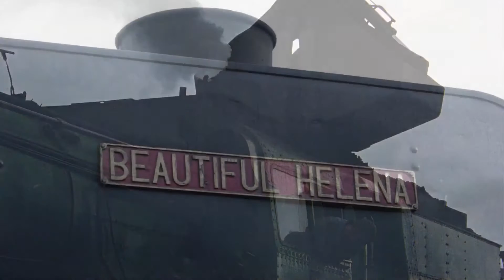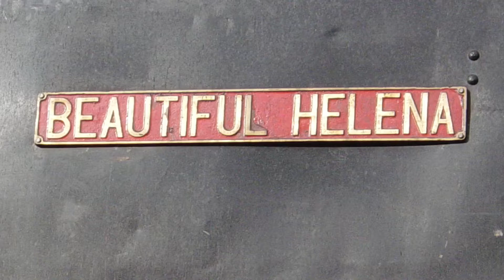Parowóz Pm36-2 Beautiful Helena - obsługa Piękna Helena Wolsztyn 2004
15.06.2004